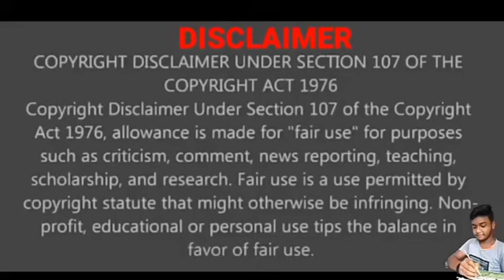How To Draw A Composition In Only 2 Step । Water Colour Composition Ko 2step Main Kayse Kare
about this video:

is video ko pura dekho uhmid karta hoon ku6 na ku6 jaroor shikh jaoge. or jo log sikhna chate hein un hei share kare. thank you